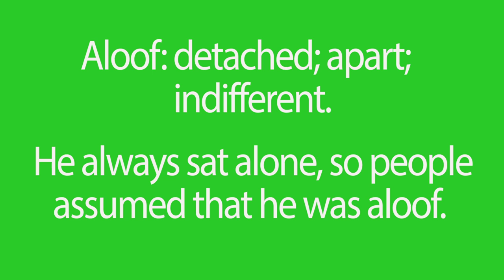Televised Morning Announcements 3/8/16